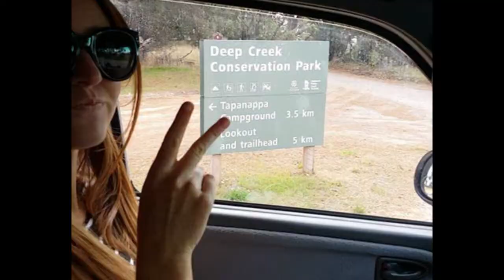Lotty & Lisa Van Diaries #2 The trip to Adelaide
Lottie & Lisa Van Diaries from Vinny the Van